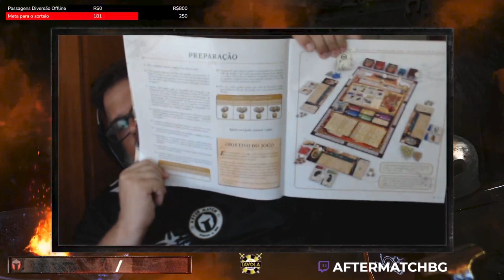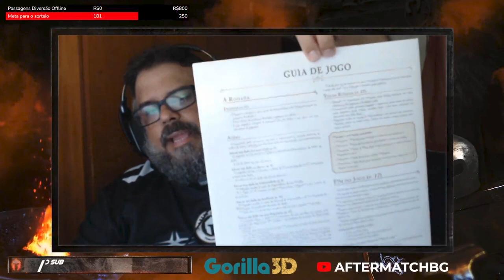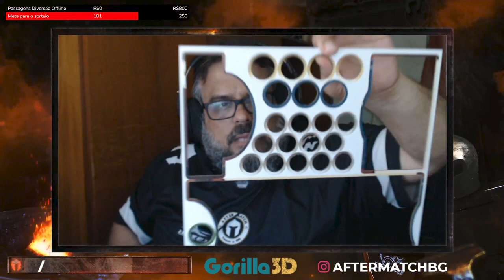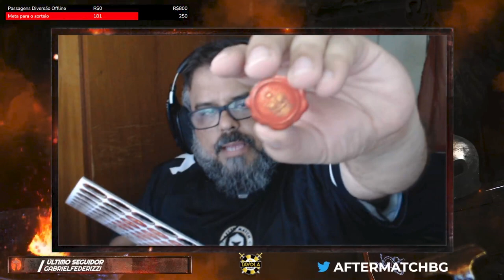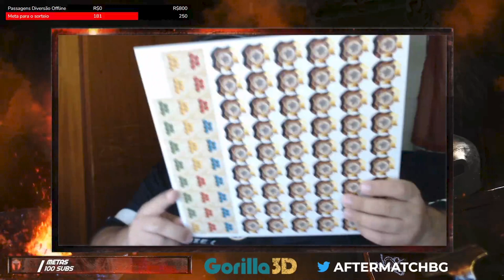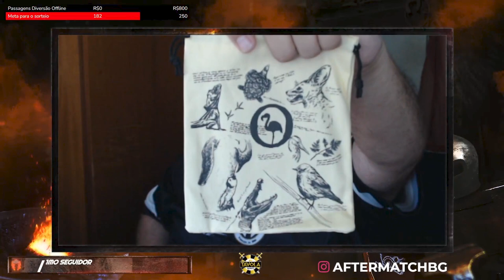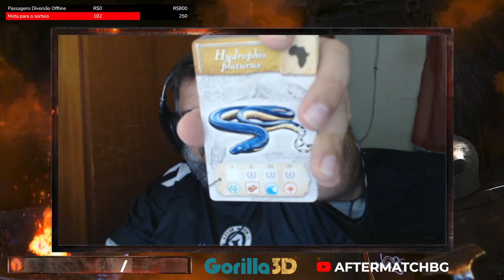Encyclopedia - Unboxing - After Match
Unboxing de um jogo com artes caprichadas nas cartas.